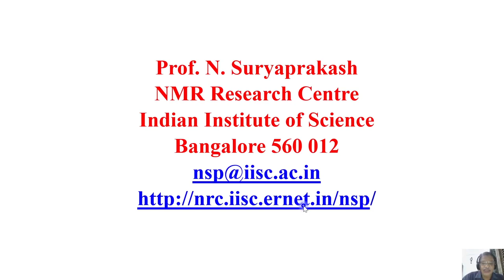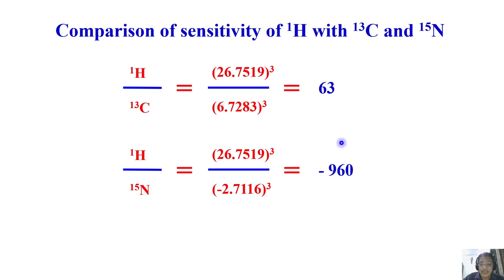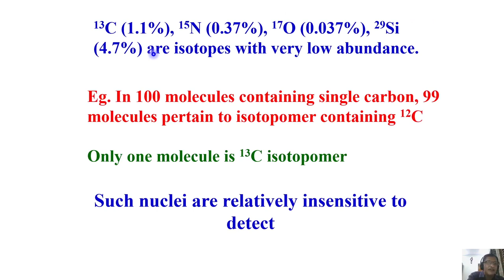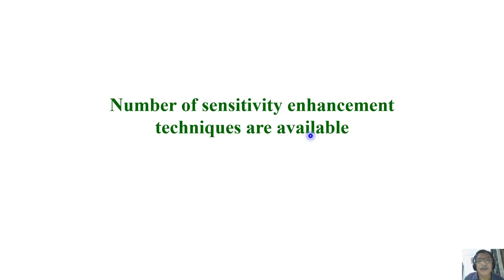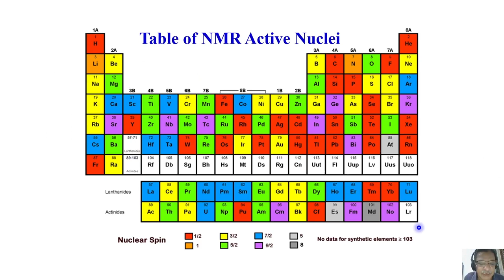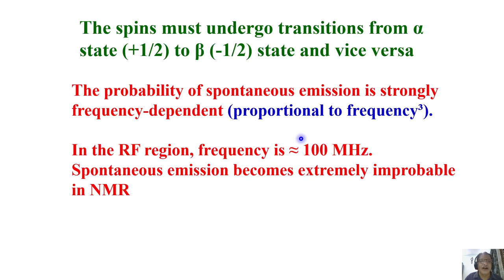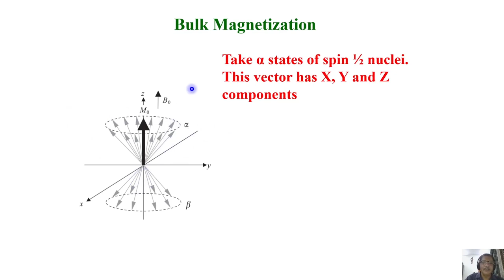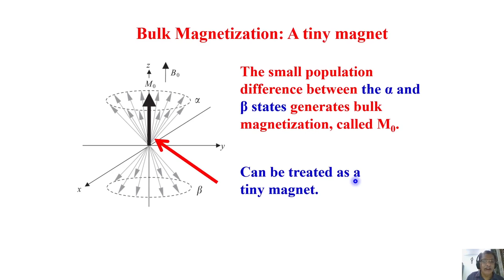Inducing Resonance and Bulk Magnetization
Subject: Chemistry
Course Name : One and Two Dimensional NMR Spectroscopy for Chemists